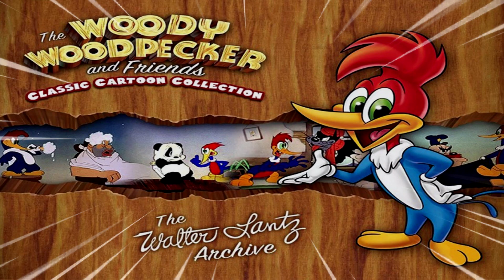LAS MEJORES SERIES DE MI INFANCIA | TOP 10❤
░░▒▒▒▓▓ Abre esta riikisima descripción  ░░▒▒▒▓▓

▶Mis redes!